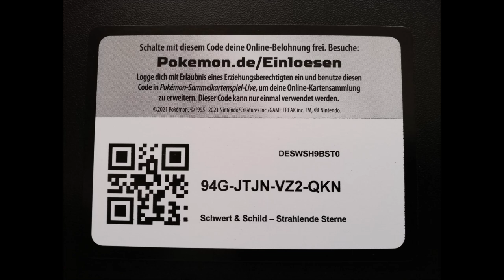Pokemon Code zu Verschenken Schwert und Schild Strahlende Sterne